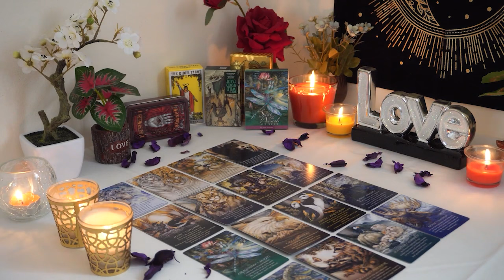AQUARIUS💘 Prepare for an Emotional Face to Face Conversation. Aquarius Tarot Love Reading